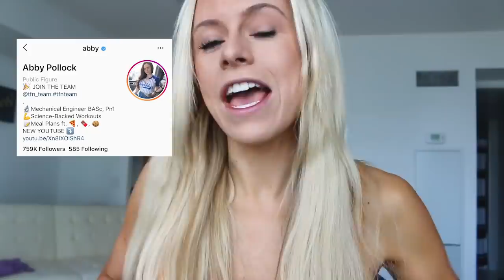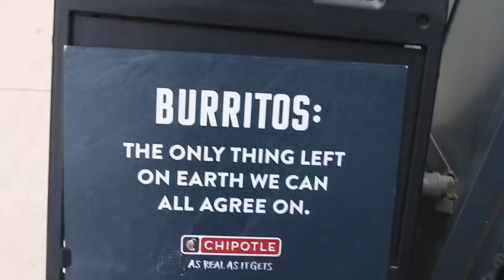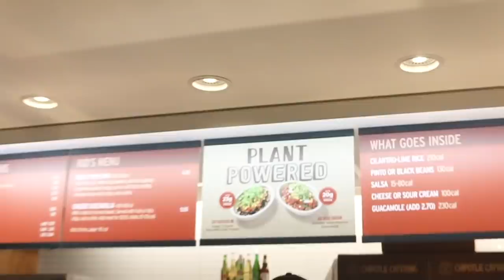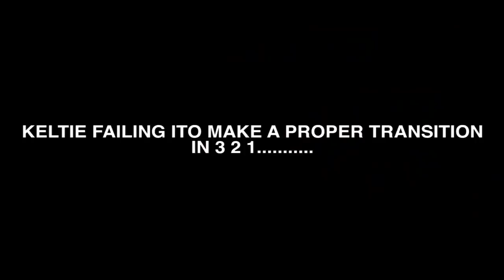VEGAN Fast Food Review with Abby Pollock | Keltie O'Connor